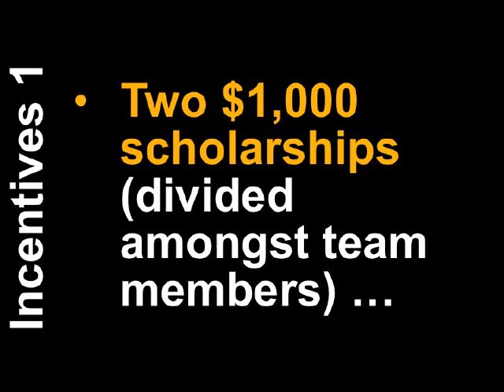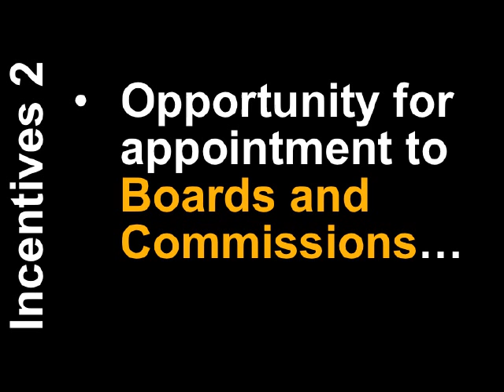CoPP Innovation Challenge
As part of the wider ASU Changemaker Challenge, the College of Public Programs is posing a specific challenge: "put your classroom learning, your experience and your passion together to solve a public problem."